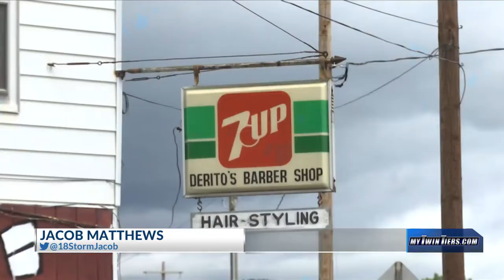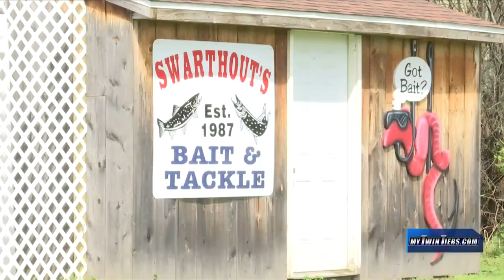Community Arts of Elmira's Elmira Infinite Canvas unveils new mural at local barber shop